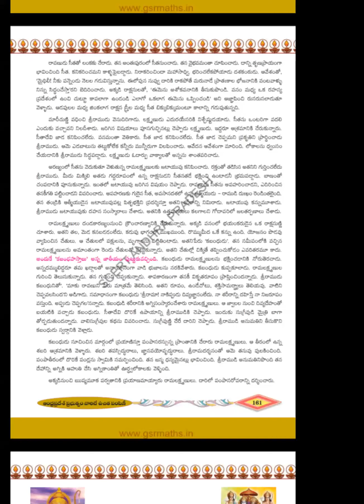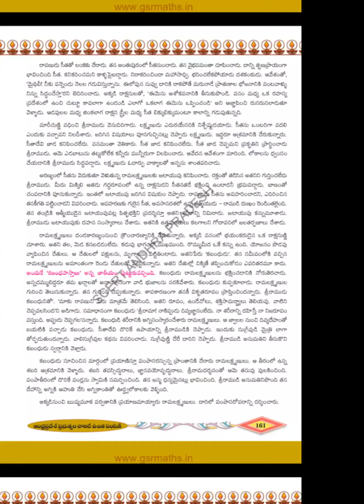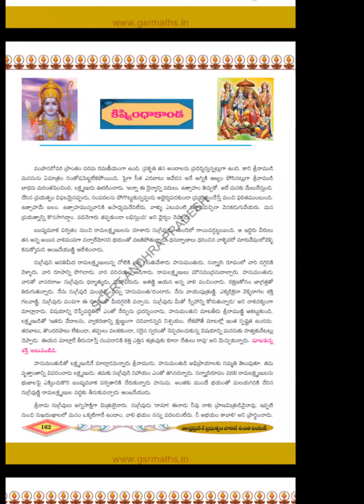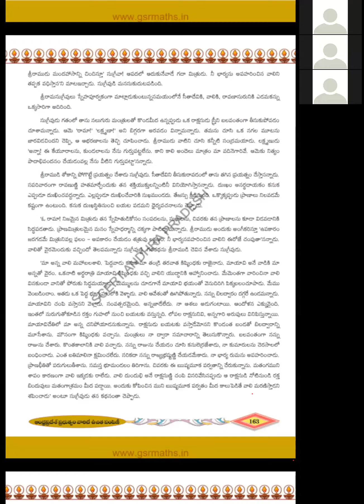Telugu Class for 10th Class Students